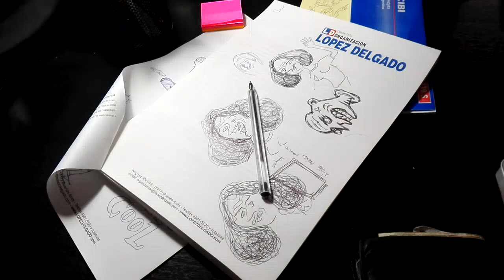Estudio Viamonte 2016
Despedida del estudio de Viamonte, cuando Tourmalón estaba a punto de mudarse a Corrientes. Con Mukor Bazán, Roberto Viacava, Tomas Aira, Juan Manuel Tumburús y Diego Agrimbau.